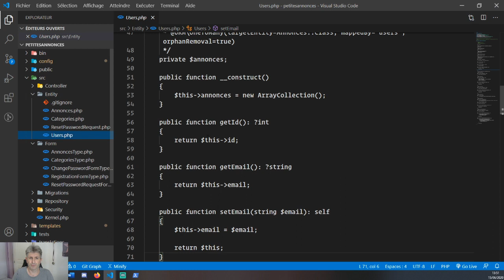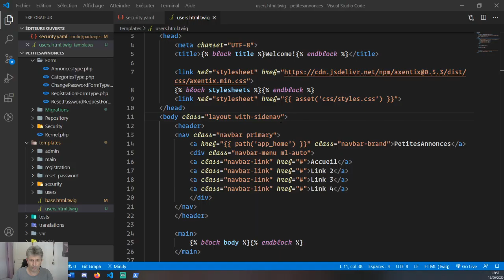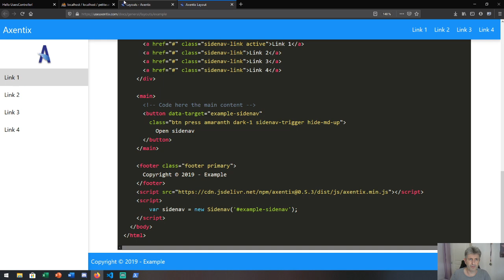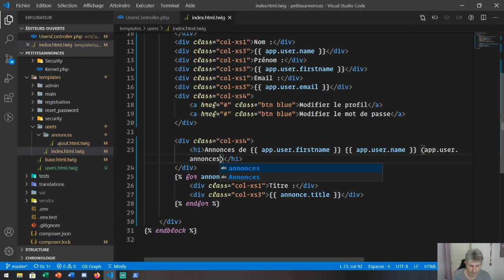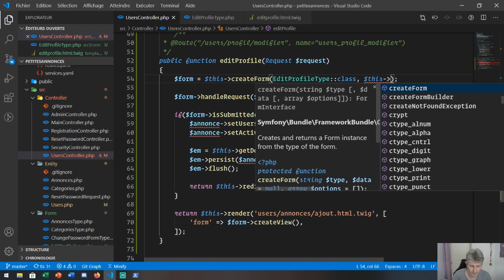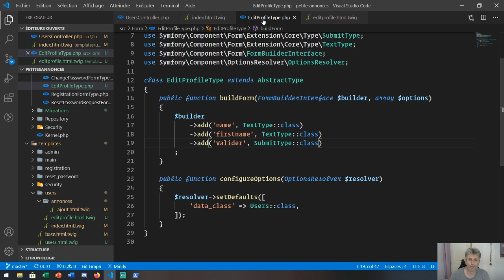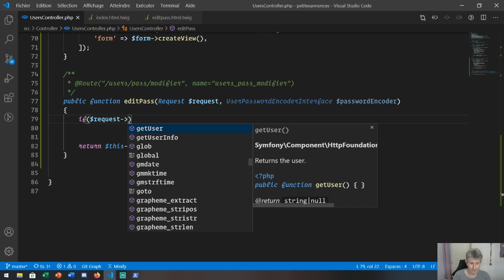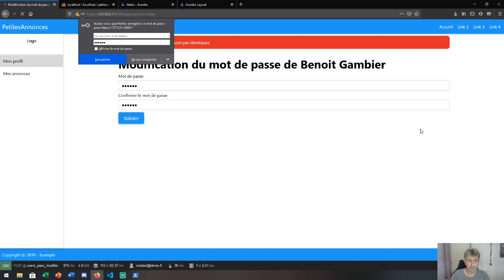5- Créer une page profil pour l'utilisateur avec Symfony 5.1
Le sujet de ce tutoriel est "Créer une page profil pour l'utilisateur avec Symfony 5.1"